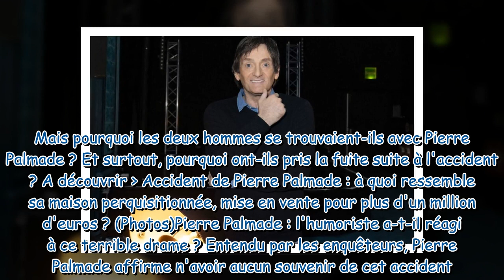Pierre Palmade en garde à vue : triste aveu sur l'accident et… ce qui en ressort après 24 heures